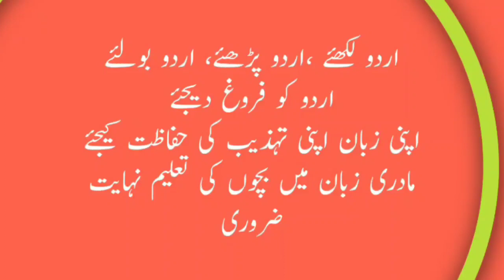Khandesh ka shair/خاندیش کے شاعر شاہد منہ پھٹ کا شاندار کلام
Jalgaon Nama
Anglo Urdu highy school Jalgaon Mai parcham khushai
Sajid mirza